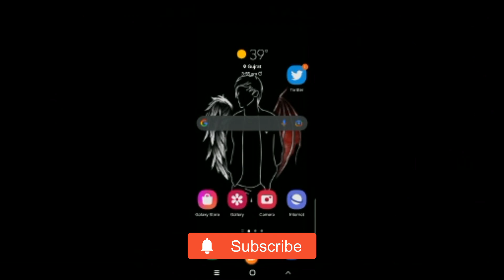Shajar Abbas bags gold medal in Qatar Athletics Championship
Pakistani sprinter Shajar Abbas has won a gold medal in the 100m race of the ongoing Qosanov Memorial Athletics Championships in Almaty, Kazakhstan.
As per details on a private news channel, the 22-year-old clocked 10.41 seconds in the sprint to clinch the gold medal.
Kazakhstan’s Vitaliy Zems finished second, crossing the finishing line in 10.47 seconds. Meanwhile, Thailand’s Bandit Chuangchai ending in 10.51 seconds, secured the bronze medal.
Earlier, Abbas also set the national record by completing his 100m heat in 10.38 seconds. The record was previously held by Afzal Baig, who clocked 10.42 seconds during the 2005 Islamic Games.